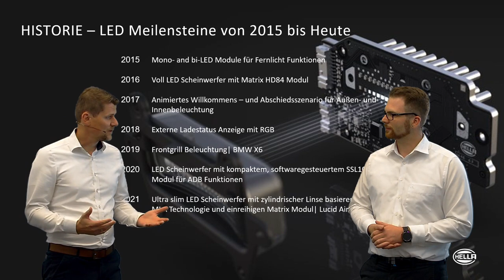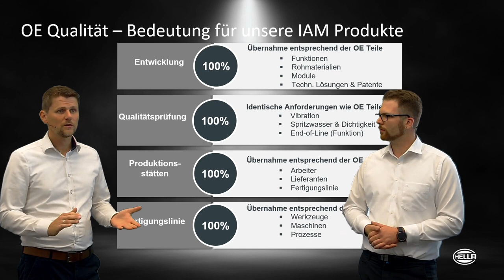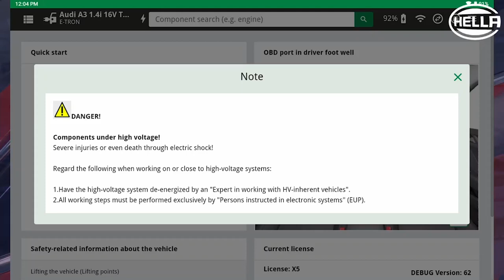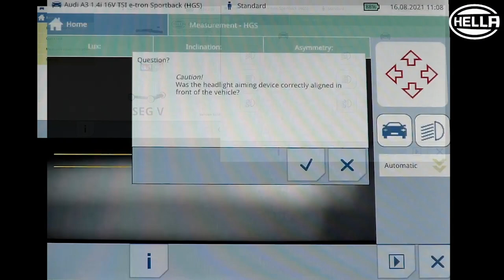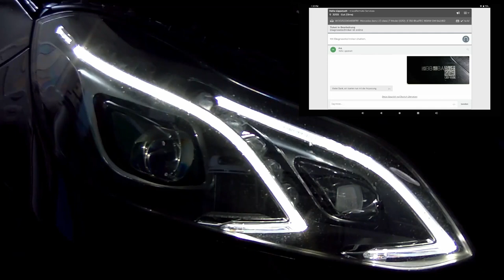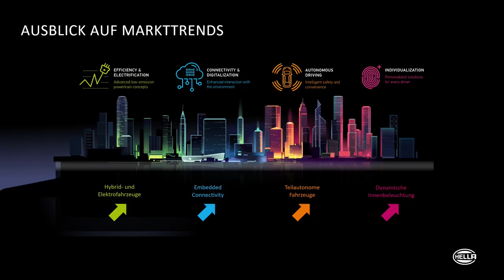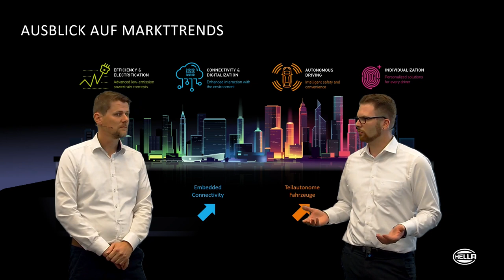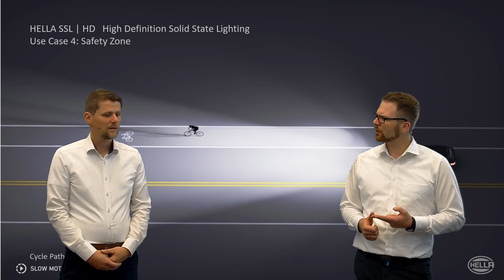HELLA Webinar - Digitalisierung des Lichts 2.0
In unserer Neuauflage des Webinars "Digitalisierung des Lichts" nehmen wir Sie wieder mit auf eine spannende Reise. Von der Geschichte, über die heutigen modernen Beleuchtungstechniken, bis hin zu den Innovationen der Zukunft. Wir erklären, welche Veränderungen dies mit sich bringt und geben wie immer wertvolle Technik-Tipps für Werkstätten, um sie schon jetzt fit für die Zukunft zu machen. Mehr Infos zu unseren Services & Produkten findet ihr